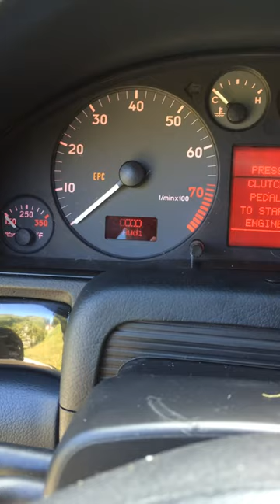Audi b5 S4 Multigauges